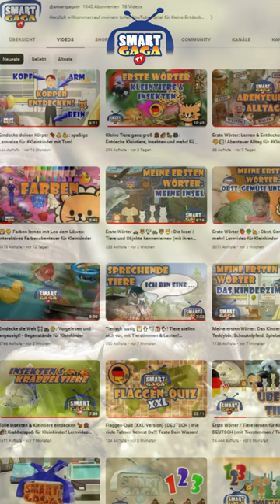Abenteuerliche Miniwelt: Insekten & Kleintiere mit ihren lustigen Namen! Muschel, Schnecke und mehr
🌍🔍🔬 Abenteuerlustige Entdecker aufgepasst! Bereit für eine Reise in die faszinierende Welt der winzigen Wunder? 🐞🐜🦗

🔍 Schnappt euch eure Lupen, denn wir nehmen euch mit auf eine Expedition voller Spaß und Staunen! 🕵️‍♂️🔍

Tretet ein in unsere Miniatur-Oase, in der Käfer in lebendigen Farben funkeln und winzige Abenteuer auf euch warten. 🌈🦋

🎉 Lernt den lustigen Bockkäfer Bob, den majestätischen Nashornkäfer Nelly und viele andere skurrile Krabbeltiere kennen! 🎉

📚 Doch das ist noch nicht alles – wir machen es zu einem Spiel! Rätselt mit, erratet die Namen und sammelt Abzeichen als echte Käfer-Experten. 🏆🌟

Egal, ob ihr ein Naturforscher seid oder einfach nur neugierig – bei uns gibt es Spaß für alle Altersgruppen! 👶👧🧒👦

Verpasst nicht die Gelegenheit, in die Welt der Mikroabenteuer einzutauchen. 🌐🔔🐜

Rubrik: Meine ersten Wörter / Lernvideos für Kleinkinder

Schlüsselwörter:
- Insekten und Kleintiere benennen für Kinder
- Wörter lernen Kleinkinder Videos
- Namen von Dingen für Kinder
- Kinder lernen durch Wiederholung
- Wiederholung von Namen für Kleinkinder
- Lernen durch Sehen und Hören von Kleintieren und Insekten
- Wortschatz für Kinder visuell lernen
- Benennung von Tieren und Dingen Kinder
- Bildungs-Video für Kleinkinder Namen lernen
- Wiederholendes Lernen für Vorschulkinder